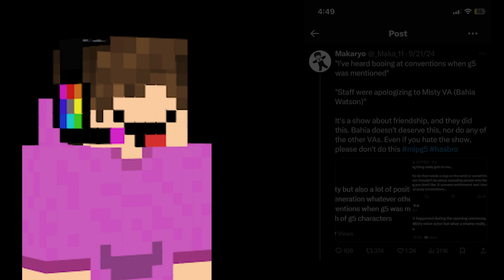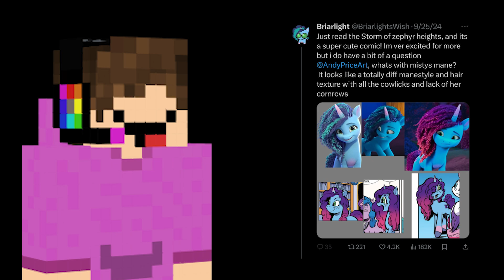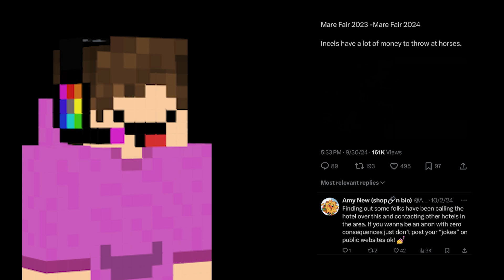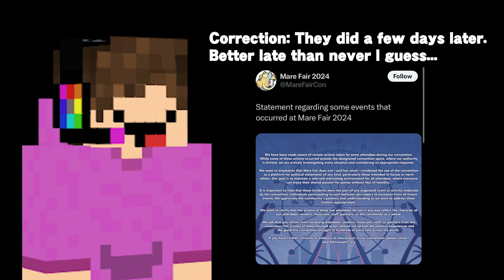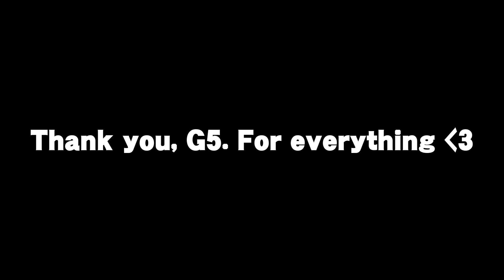A conversation about MLP G5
G5 was my introduction to the MLP fandom, well, that didn't involve me hate watching it. MLP G5 may have ended, but the memories will always be in my heart.

Thank you Makaroni for the video idea @Makakaka

And thank you, G5. For changing my life.